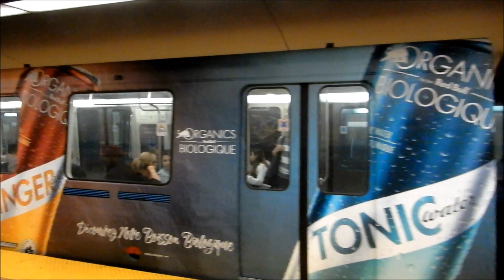MONTREAL MR 73 & MR 63 METROS QUICK CLIPS / JUNE 2018